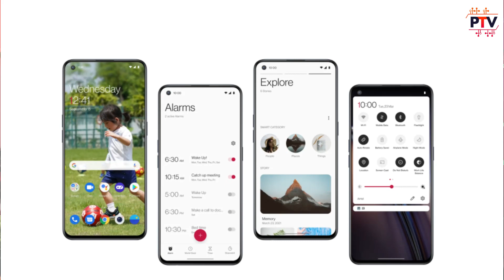ONEPLUS NORD CE 2 LITE 5G 🔥🔥 | LAUNCHING UNDER RS.20,000..! [HINDI]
Hello Guys,

About this video:

Hello Guys,

Is video me humne baat ki hai ONEPLUS NORD CE 2 LITE 5G k specifications, features, Pros and Cons ki. I hope apko ye video pasand aayega.

Thanks